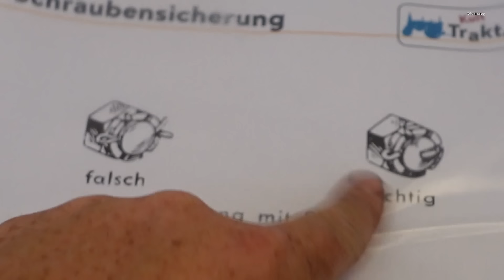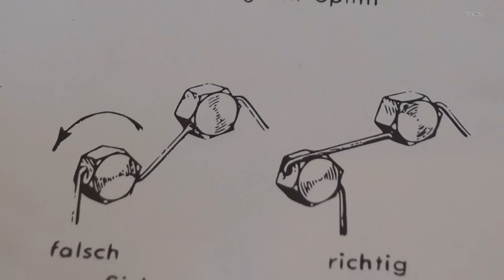Lanz Bulldog Traktor - Fahrer sollten das wissen aber Reparatur geht schief - Völlig losgelöst! #26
Die Restauration geht weiter zum First Start und dann passiert es! Schrauben sichern mit Draht, Riemen auflegen und vieles mehr.

Weißer Marker:*
Hydraulik Wagenheber:*
Geschlitzte Ringschlüssel:*

Weiteres Werkzeug findest du weiter unten.

Kühlerfrostschutz verschiedene Gebinde:*
Rangierwagenheber klein:*
Rangierwagenheber groß:*

Verbrauchsmaterial:*
Nichtaushärtende Dichtmasse:*
Schraubensicherung hochfest:*